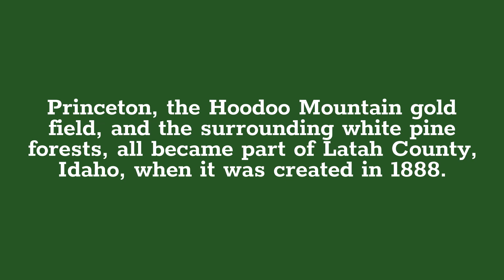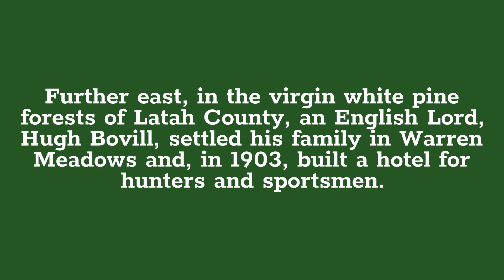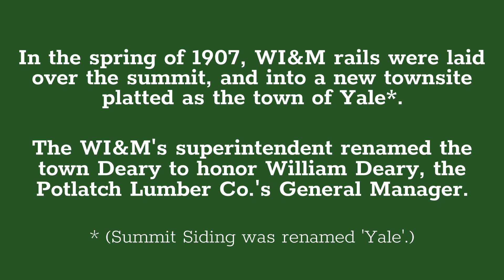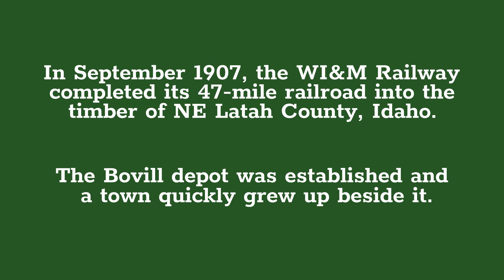WI&M Railway Towns 1862 - 1907